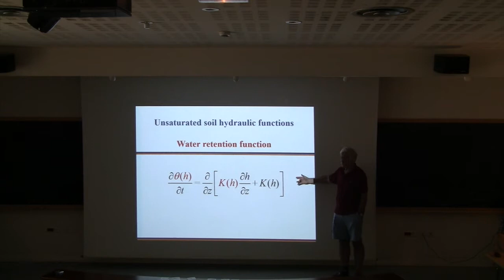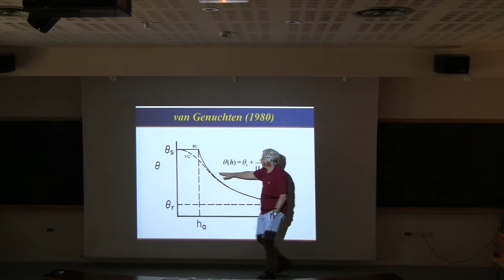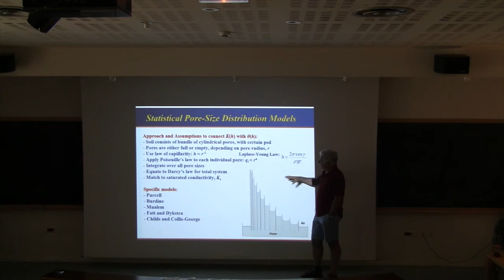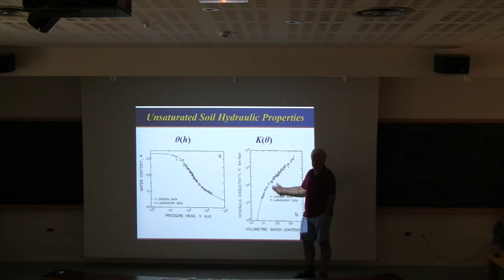2 5 2 3 1 Rien van Genuchten: Water retention and conductivity functions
Rien van Genuchten presents the development of his water retention and conductivity equations in July 2018 in Cargese France.